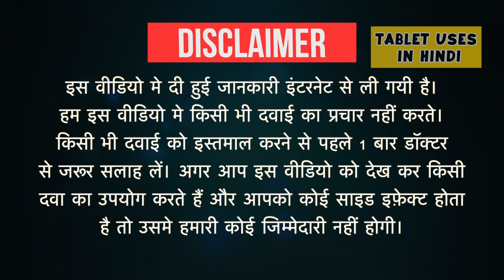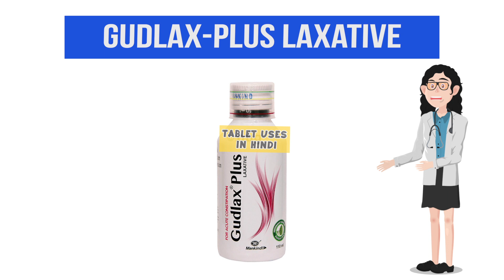Gudlax-Plus Laxative Peppermint Uses in Hindi | कब्ज | Side Effects | Dose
Gudlax-Plus Laxative Peppermint Uses in Hindi | Side Effects | Dosage